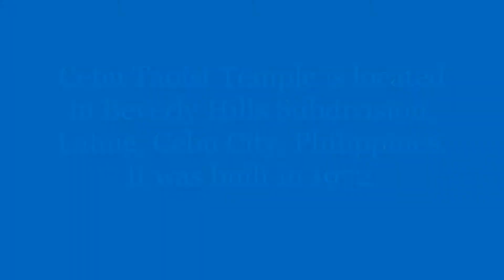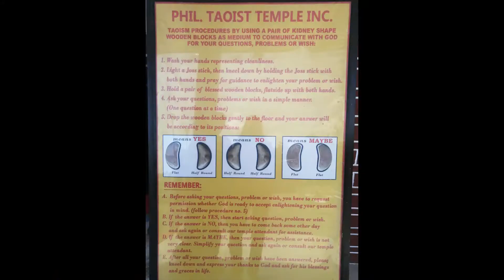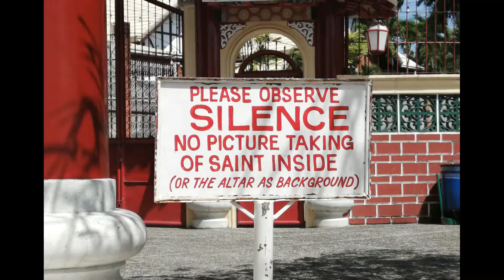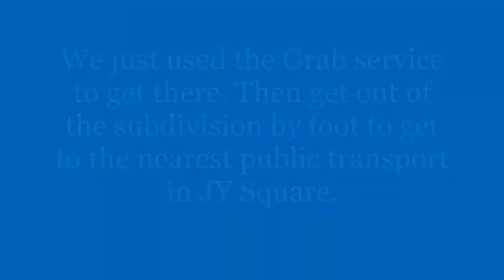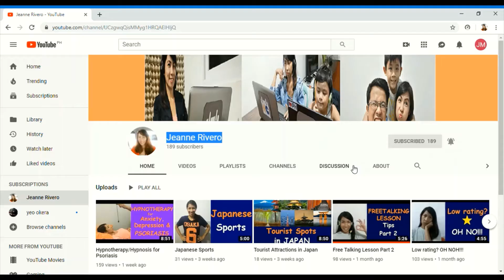Travel Vlog | Cebu Taoist Temple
Cebu Taoist Temple is located in Beverly Hills Subdivision, Lahug, Cebu City, Philippines. It was built in 1972.

We climbed the 99 steps and was rewarded with the panoramic view of Cebu City.

It is truly a must-visit place in Cebu built on a hillside with a towering multi-tiered attraction.

It is open to both worshipers and non-worshipers of the Taoist religion.

We just used the Grab service to get there. Then get out of the subdivision by foot to get to the nearest public transport in JY Square.